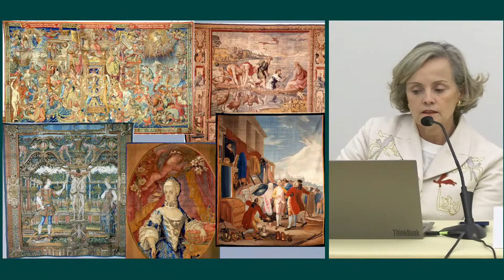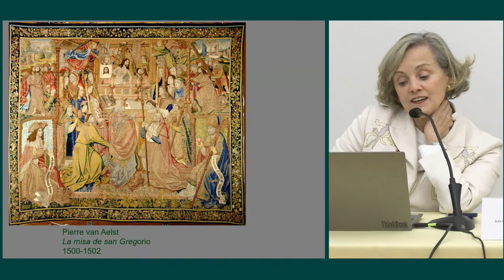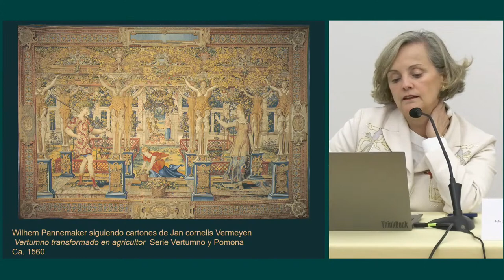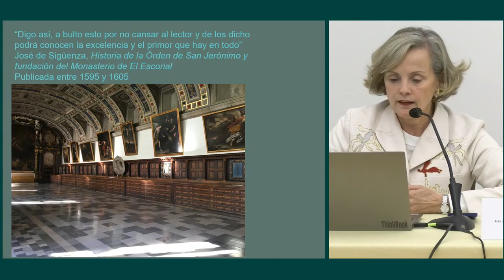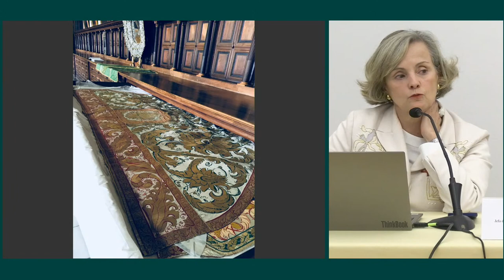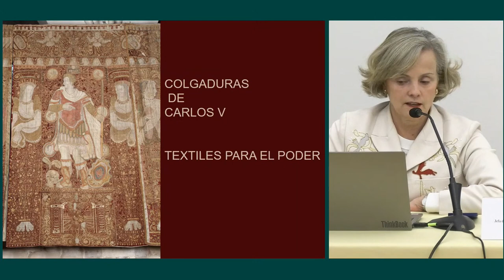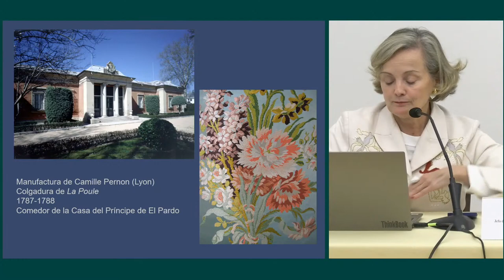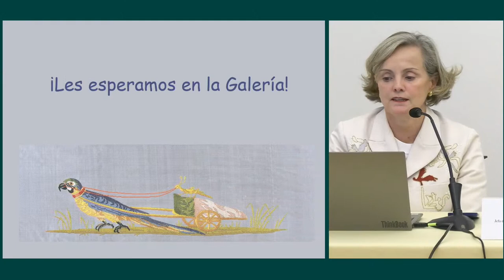"Joyas de seda. Las colecciones textiles de Patrimonio Nacional", por Pilar de Benito García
Ciclo de Conferencias: Los martes de Palacio, en colaboración con Patrimonio Nacional.

'Joyas de seda. Las colecciones textiles de Patrimonio Nacional'

Ponente: Pilar Benito García. Jefa del Departamento de Conservación. Patrimonio Nacional.

Palacio Real de Madrid - 29 de noviembre de 2022, 19 h